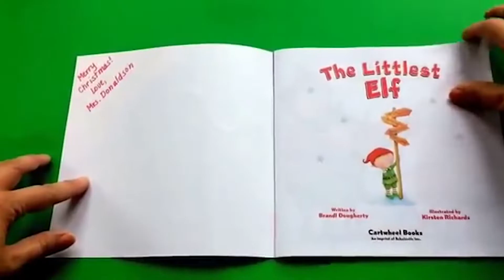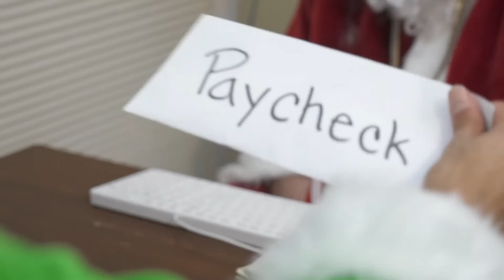Bad Elf vs Santa | ​⁠Anwar Jibawi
Anwar Jibawi @Anwar